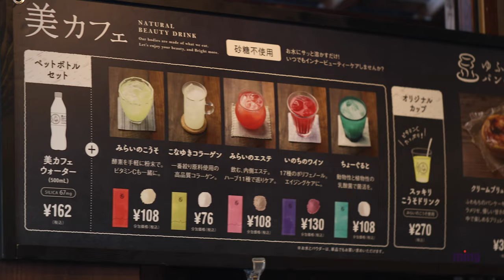Japan🇯🇵- Yufuin Village, Oita | Most Stylish Onsen Town in Kyushu 九州 | Relaxing 4K Drone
Yufuin is a small town located in the Oita Prefecture of Kyushu Island, Japan. It is known for its hot springs, picturesque scenery, and artistic culture. Yufuin has become a popular tourist destination in recent years, attracting visitors who come to relax in its hot springs and enjoy the tranquil beauty of the surrounding landscape.
Some of the popular attractions in Yufuin include the Kinrin Lake, which offers a stunning view of Mt. Yufu, the Yufuin Floral Village, a complex of shops and restaurants that sell local crafts and souvenirs, and the Yufuin Stained Glass Museum, which houses a collection of beautiful stained glass pieces.
Visitors to Yufuin can also enjoy a variety of outdoor activities such as hiking, cycling, and horseback riding. The town is surrounded by scenic mountains and offers many opportunities for nature exploration.
Yufuin is easily accessible by train from major cities such as Fukuoka and Oita. The best time to visit Yufuin is in the spring or fall when the weather is mild and the scenery is at its best.